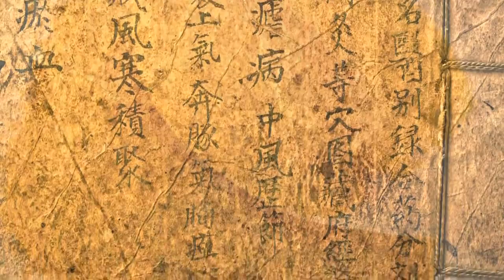What The Ancients Knew All Along